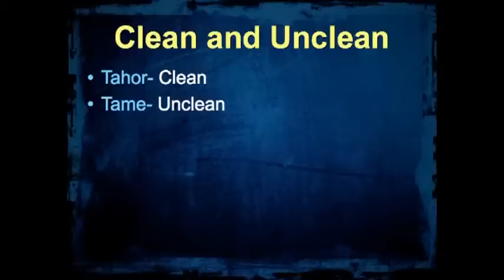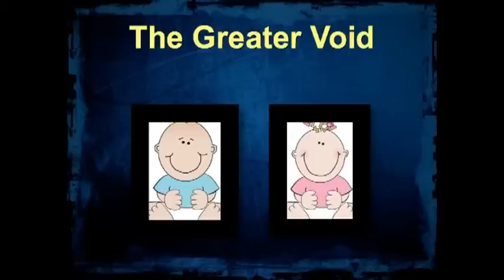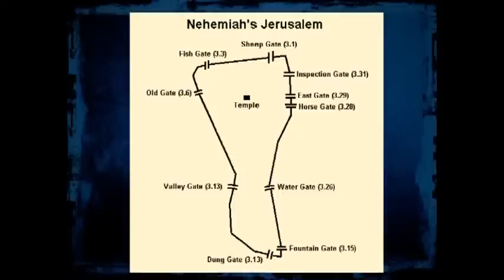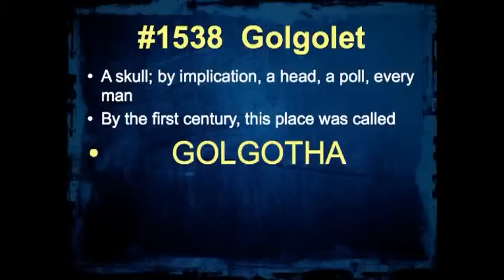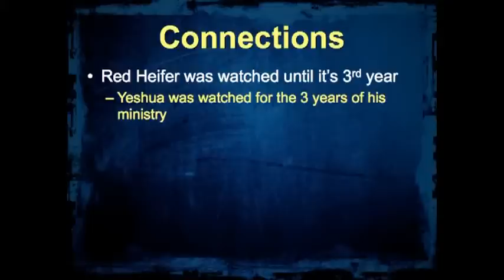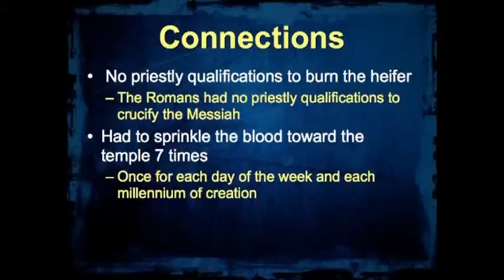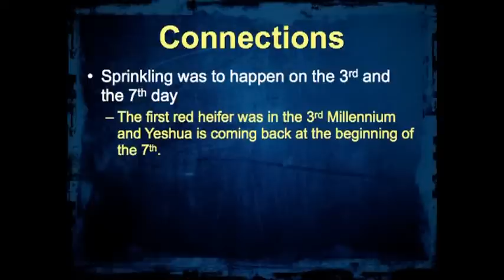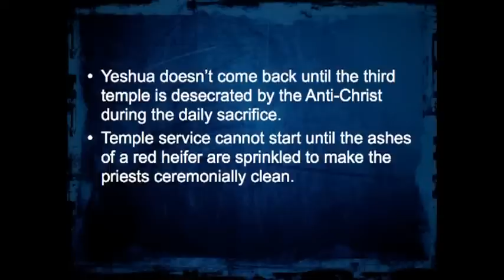The Red Heifer and the Prophetic Significance for Today — Passion For Truth Ministries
The strange commandment to sacrifice a perfect red heifer for the cleansing of the Israeli people is one of the most incredible examples of the death, burial, and resurrection of our Messiah and will be one of the most important parts of End Time prophecy! The Red Heifer had to be perfect and unblemished. Yeshua was perfect and unblemished. It had to be burned with cedarwood, hyssop, and scarlet wool. Yeshua was crucified on a cedar crossbeam, was given a gall on hyssop, and was wrapped in a scarlet robe. And those are only a couple of the incredible connections revealed in this sacrifice!
Join Pastor Jim Staley and dive deep into this study of the ancient, mysterious sacrifice of the red heifer. See the amazing prophetic connections to our Messiah Yeshua and how our Father has fulfilled every single detail of the prophecies concerning His Son. He was the Passover Lamb to redeem the firstborn (Adam). He became the Yom Kippur sacrifice by paying for the sins of all of Israel…the only thing that was left was to make the people ceremonially clean from death so that they may approach the Father. This is what the Red Heifer sacrifice is all about!